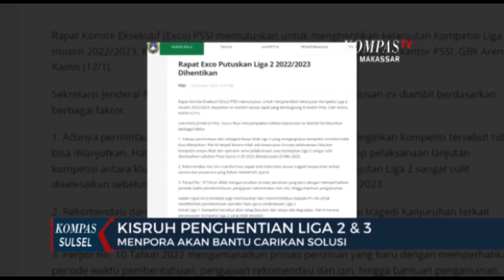Kisruh Penghentian Liga 2 & 3, Menpora Akan Bantu Carikan Solusi